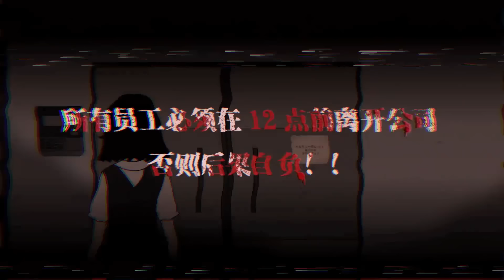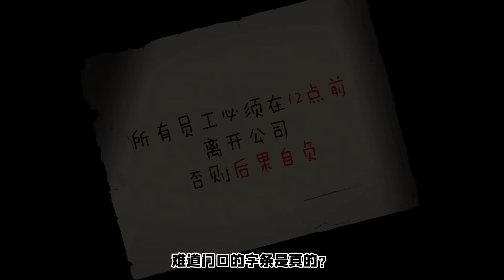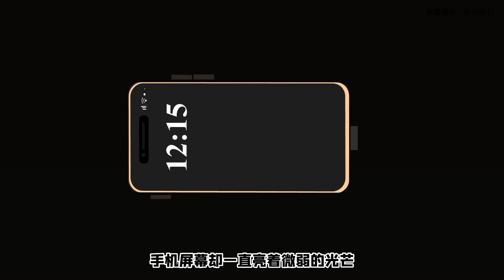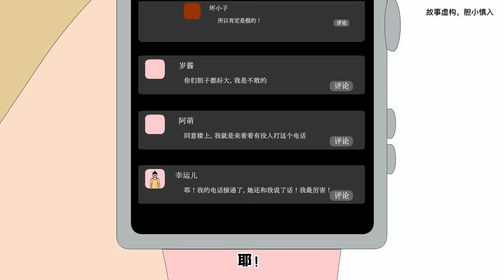【怪谈系列丨零点噩梦】在公司加班到12点的我遇上灵异事件，没想到都是同事们的恶作剧，可谁知门上的纸条不是他们写的！【麻吉先生】